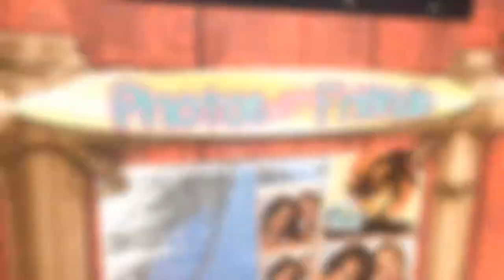LuLu's Bay Bash - LuLu's Destin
LuLu’s kick off to the 2018 SUMMER SEASON! Bands all day on the Bay Bar Roof Stage! Boat, Float or Paddle up!